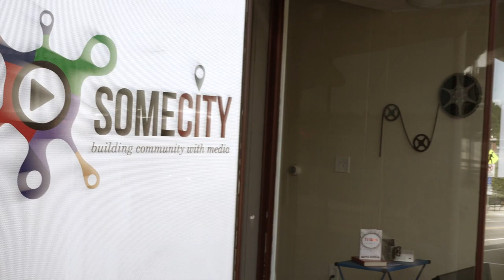Dina Gagnon on The Creators of SomeCity Episode 118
Dina Gagnon runs The Gathering Place, a creative arts and crafts center in downtown Somersworth, NH. It's all on The Creators of SomeCity Episode 118.